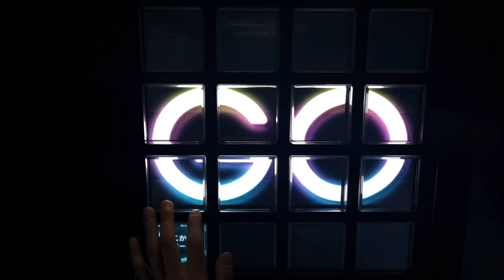[Jubeat Ave.] Drenched in Air (EXT) EXC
Player : SK.PKC